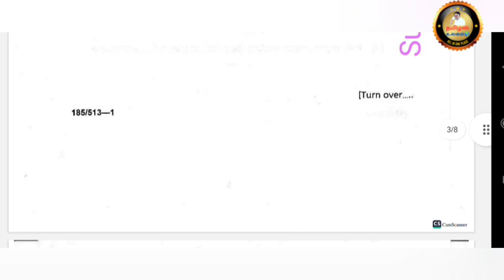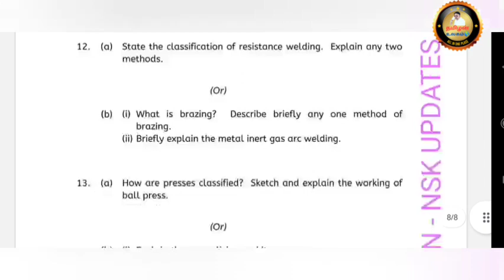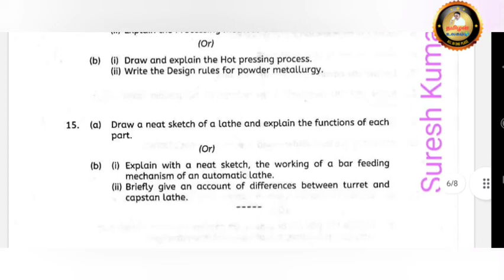MANUFACTURING TECHNOLOGY I PREVIOUS YEARS BOARD EXAM QUESTION PAPERS | NSK UPDATES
EEE DEPARTMENT

POLYTECHNIC AUTOMOBILE

CSE & IT 👇🏻👇🏻👇🏻

AUTOMOBILE DEPARTMENT

MECHANICAL ENGINEERING

EEE DEPT

ECE DEPARTMENT